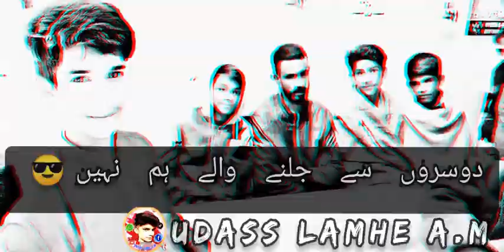Friends Attitude Status 2021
Adnan bhatti writes